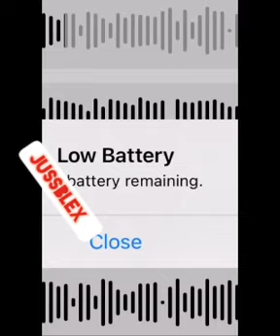Young Yute K!(( And Burn Westmoreland/Man Charge For Exgirlfriend+Alot More Mar 31 2021